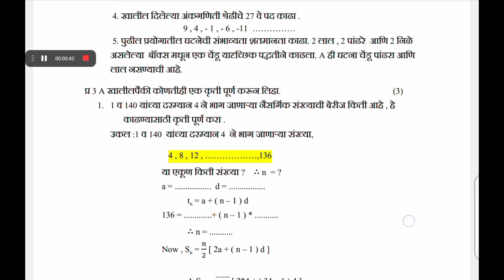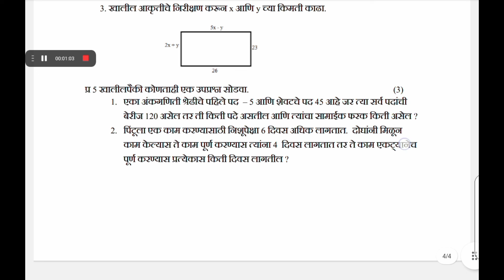Std 10th | Math's part 1 | Board Exam 2022 | Question Paper | इयत्ता दहावी | गणित भाग 1प्रश्नपत्रिका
एस एस सी सराि परीक्षा सुंच 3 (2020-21)
दहािी -गणणत भाग 1

वेळ: 2 तास ्राठी ्ाध्य्
10th math paper 2022,
10th math paper 2021,
10th math paper solution,
10th math paper cancel,
10th math paper leak,
10th math paper solution 2021,
10th math paper 2020,
10th math paper pattern,
10th math paper answer key,
10th math paper ardhvaarshik,
class 10th math paper ardhvaarshik,
10th math paper 2021 answer key,
class 10th math paper answer key,
10th class math paper answer,
class 10th math paper ardhvaarshik pariksha,
class 10th math varshik paper,
10th maths paper board,
10th maths paper board exam,
10th math board paper 2021,
10th maths board paper 2019,
10th maths board paper 2020 gujarati medium,
class 10th math paper board,
10th math paper pre board,
class 10th math paper basic,
10th math paper cancel 2022,
math 10th class paper 2022,
math 10th class paper 2021,
math 10th class paper,
class 10th math cbse paper,
10th exam 2022 math paper cancel,
10th class math paper december 2021,
10th math paper december,
10th class math paper december 2021 solution,
10th class math paper december 2022,
10th class math paper december 2021 english medium,
10th class math paper december 2021 pseb,
10th class math paper december,
10th class math paper december 2021 in english,
10th class math paper december 2021 set b,
10th math exam paper 2021,
10th math exam paper 2022,
10th math exam paper,
class 10th math paper english medium,
10th class math paper english medium 2021,
10th class math paper english medium 2022,
10th class math exam paper 2022,
10th class math exam paper 2021,
10th math paper full solution,
class 10th math paper full solution,
10th class math paper february 2022,
10th class math paper first term,
class 10th math paper free board,
10th class math paper february,
10th class math paper final,
10th class math paper feb 2022,
10th math paper 2022 set f,
10th math guess paper 2021,
10th math guess paper 2022,
10th class math guess paper 2022,
10th class math guess paper 2021,
10th class math guess paper,
10th class math guess paper 2021 urdu medium,
10th class math guess paper 2021 english medium,
10th class math guess paper 2021 punjab board,
10th math paper half yearly,
class 10th math paper half yearly,
class 10th math paper half yearly exam,
class 10th math paper hal,
class 10th math paper half yearly exam english medium,
10th class math paper 21 january 2022,

10th math ka paper,
10th math ka paper 2022,
10th math ka paper 2021,
10th math ka paper pre board,
10th math ka paper varshik,
10th class math paper key,

10th math paper mp board,
10th math model paper 2022,
10th math model paper 2021 solution,
10th math model paper 2021,
class 10th math paper mp board,
class 10th math model paper,
10th class math model paper 2022 solution,
10th math paper news,
class 10th math paper news,
bihar board 10th math paper news,
bseb 10th math paper cancel news,
math paper 10th 2022 news,
math paper 10th class 2022 news,
nios 10th math question paper,
math paper 10th class 2021 news,
tn 10th maths model question paper,
tn 10th maths question paper 2022,
tn 10th maths question paper 2021,
tn 10th maths revision question paper 2022,
tn 10th maths revision question paper,
10th class math olympiad paper,
class 10th math original paper,
10th class math olympiad paper solution,
10th class math olympiad paper solved,
10th class math olympiad paper 21 january 2022,
math paper of 10th class,
class 10th math ka original paper,
math olympiad paper 10th class 2022,
10th math paper presentation,
10th math paper pdf,
class 10th math paper pre board,
10th class math paper pre board 2022,
10th class math paper presentation,
10th class math paper pseb,
ap 10th class maths model paper 2021 answers,
a